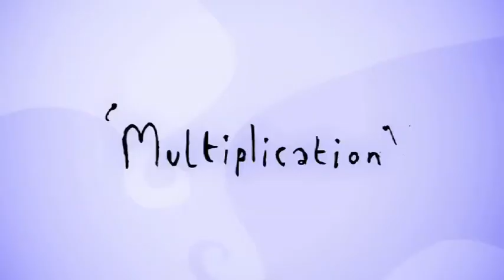BBC - Quiff and Boot - Multiplication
BBC Learning - Quiff and Boot